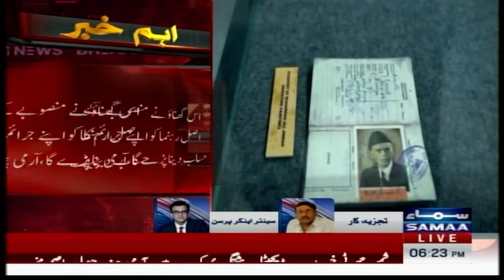no compromise or deal | Army Chief Big Statement | Defence Analyst Haris Nawaz Great Analysis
No deal with May 9 planners and facilitators, asserts army chief